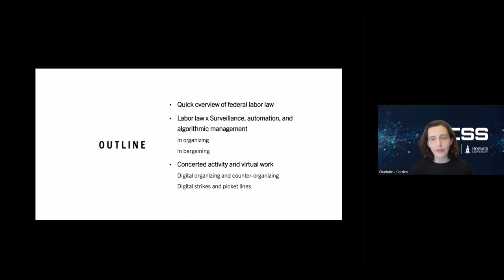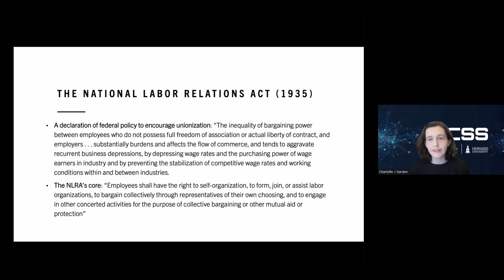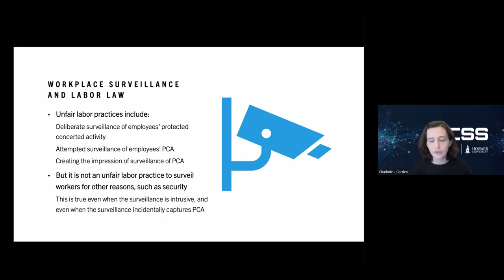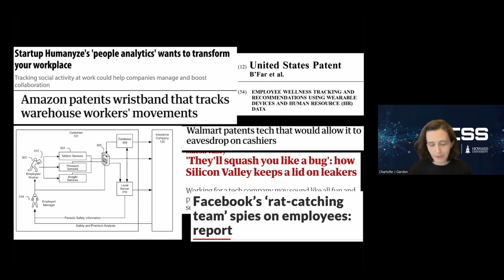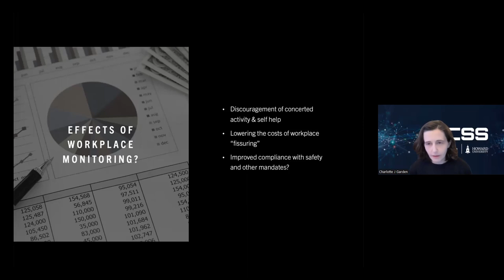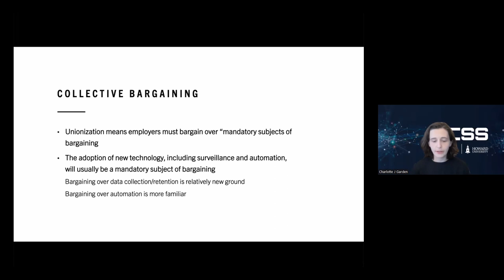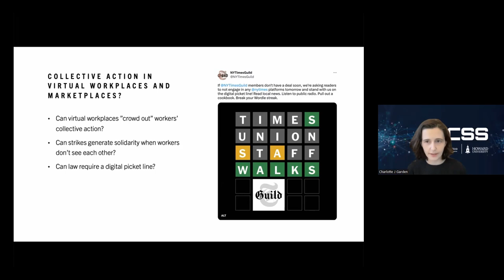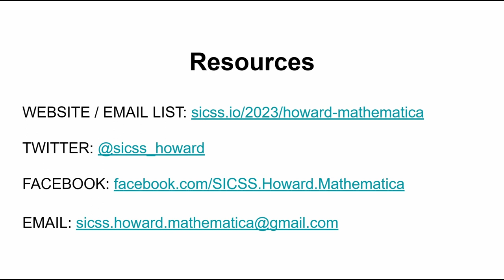Charlotte Garden, J.D., Panelist, SICSS-Howard/Mathematica 2023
Charlotte Garden is a Law professor at the University of Minnesota, and specializes in labor law, employment law, and constitutional law. Her interests include the intersection of workers' rights and the Constitution, and how law supports (or undermines) worker voice and power. Prior to coming to the University of Minnesota, Professor Garden was a professor at Seattle University School of Law where she served as Co-Associate Dean for Research & Faculty Development. In 2016 she was a visiting professor at the University of Alabama School of Law. Professor Garden clerked for Judge Thomas L. Ambro of the U.S. Court of Appeals for the Third Circuit. She received her J.D. from NYU School of Law (2003) and her B.A. from McGill University (2000).

This lecture was recorded for New Frontiers in Research and Technology: “AI+”Automation+Work" Panel, for SICSS-Howard/Mathematica 2023.